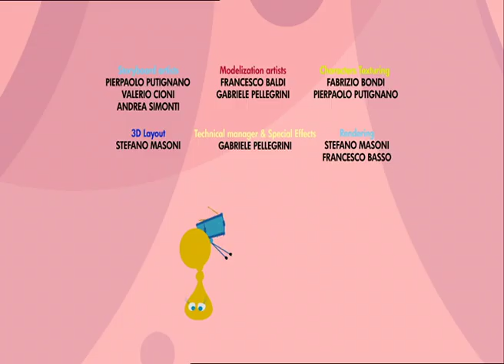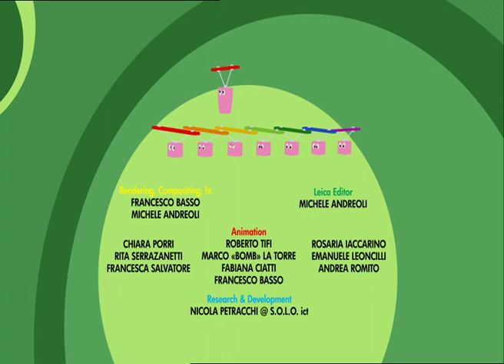TARATABONG - EP48 - penny among the pumpkins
Bone takes Trumpee and Snaree, both very excited, to the valley of the rubbery pumpkins, where the Tympani twins live. Maestro Nomo told them that Tymp and Tump invented a very funny game, that consists of jumping very high and bouncing on the pumpkins so that they can fly and never touch the ground or hurt themselves. They arrive on the valley where these strange pumpkins grow, on the pumpkins the twins tied a protective barrier.